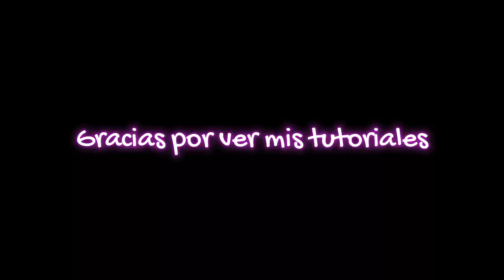Hermosos y fáciles ARETES a CROCHET ♥️ / Ideas de EMPRENDIMIENTO.🌹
Te enseño el paso a paso en crochet de este Hermoso proyecto, estos Aretes de aros en cadenetas, están super hermosos anímate a tejerlos conmigo. Lleva pocos materiales y te enseño todo el proceso.